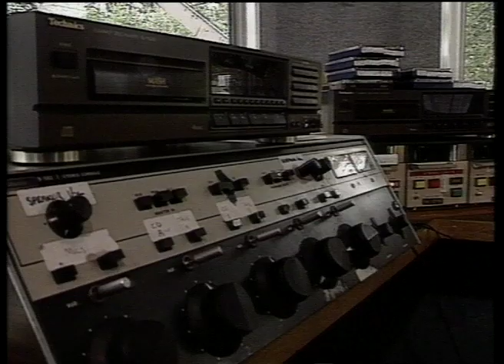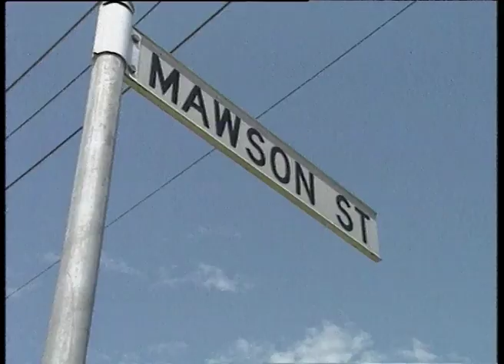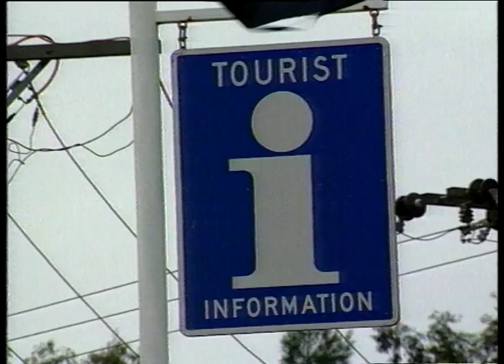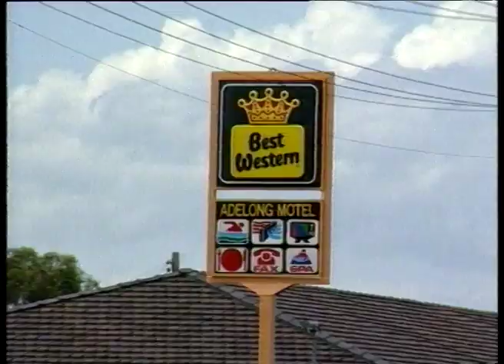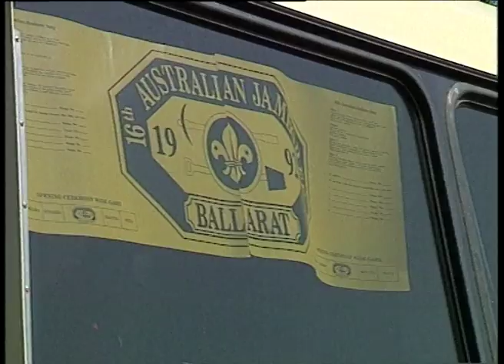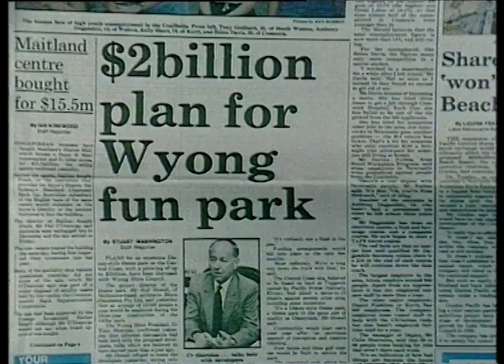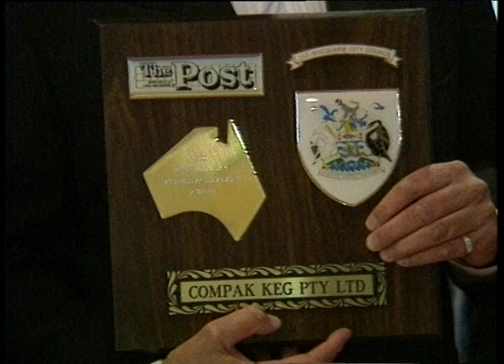12B 61 News item NBN Television January 1992